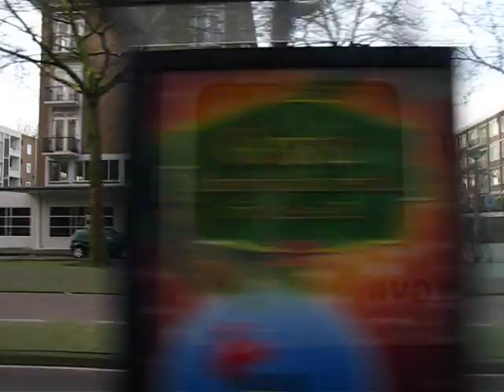Tram lijn 5